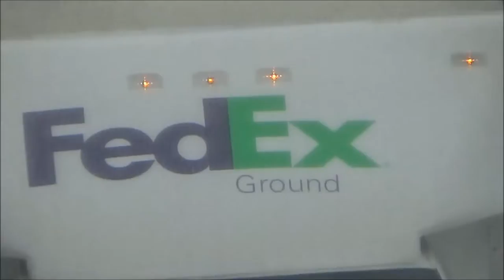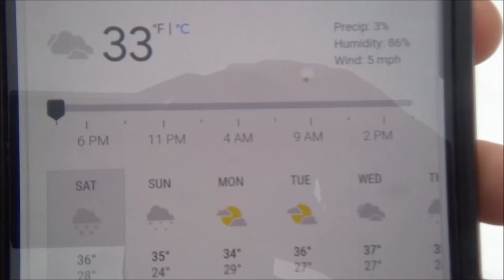Working Some Muscles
Got get some workouts in today. Lol